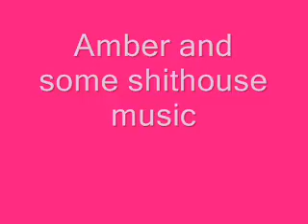Amber killing a broom